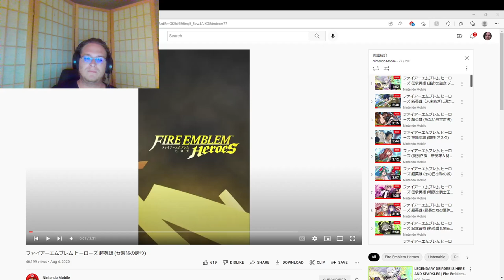Pirates continued: Pirates's Pride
Finishing off the pirate/ thief run, we have the 2020 banner Pirate's Pride. While it's an old banner, the units in it arre still good.